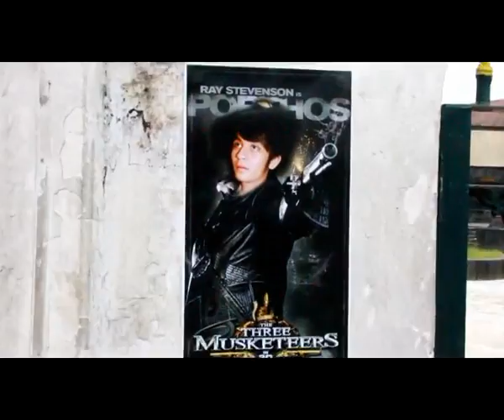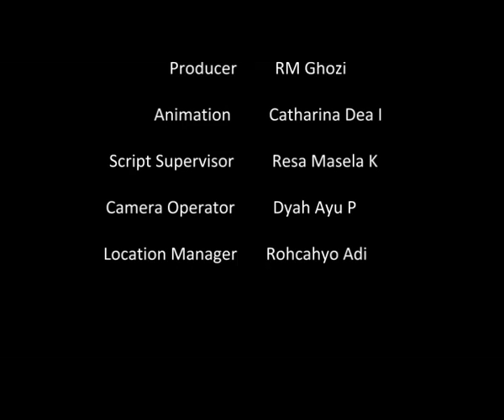Nasib (Karya Padmanaba 68 tahun 2013)